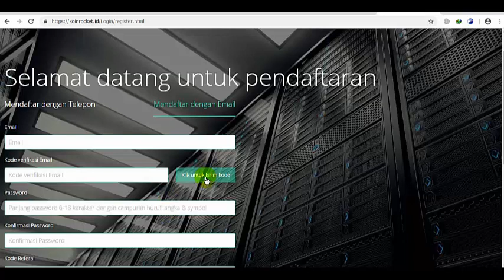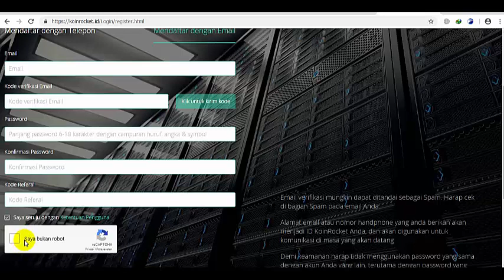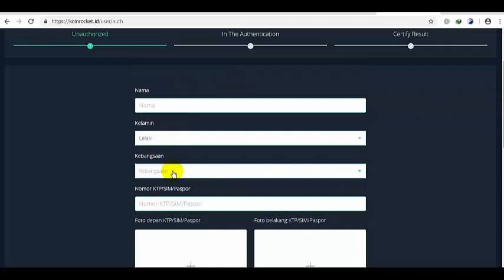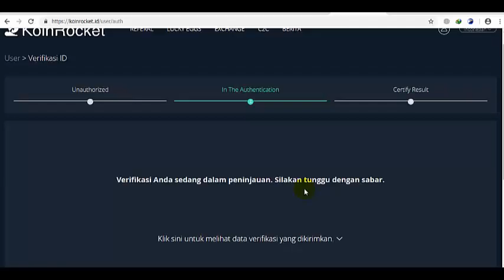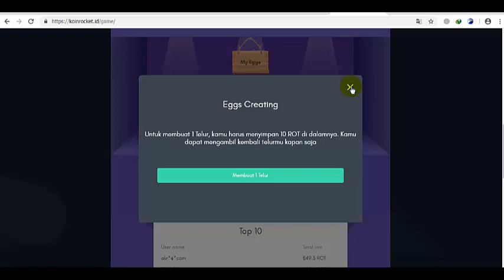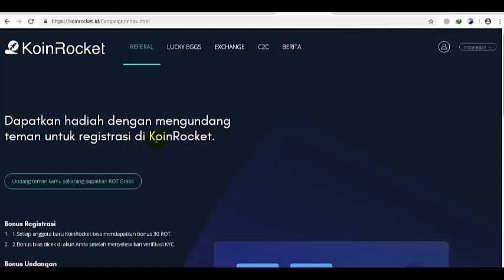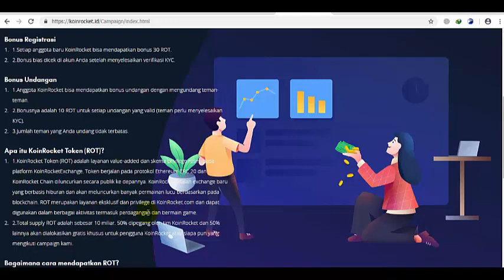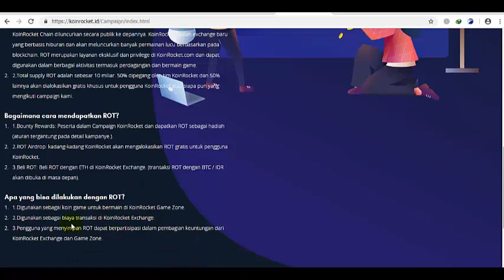Free 30 Rot Dari Koin Rocket Nanti Bisa Di Tukar Ke ETH !! Gratis Bitcoin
KoinRocket
1000000💯% LEGIT
Free 30 token (KYC)
Potensi 100000% legit.

✓ Masukan email
✓ Buat password
✓ Confirm password
✓ Klik register
✓ Cek email
✓ Verifikasi email
✓ Buat Telur
✓ KYC WAJIB UNTUK WD.

keterangan
batas penarikan minimum kami untuk Ethereum adalah 0,01ETH

Kalau mau Trading dan mining bisa buat akun vip bitcoin di sini lebih aman

koinrocket
free rot coin

Donasi

Bitcoin             1JUCm9PnsTgkwZHdGiijvhfo5fzj2waScp
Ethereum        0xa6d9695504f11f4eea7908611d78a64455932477